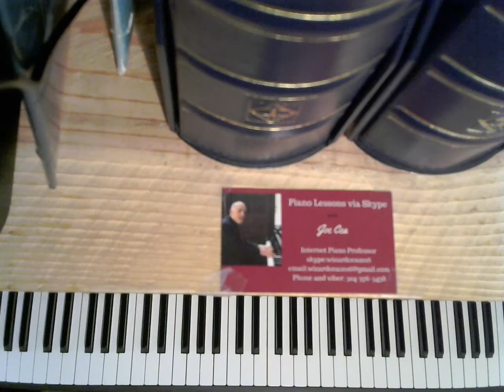How to play Jazz Piano Like Bill Evans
Tutorial on left hand voicings for "Like Someone in Love."

    skype: wizardcea2016

Your support helps keep music alive

Recommended Books

Debussy

Joplin